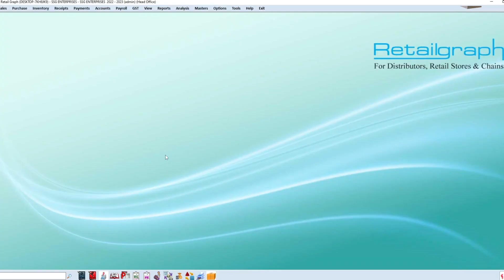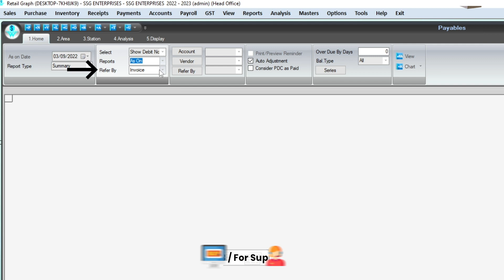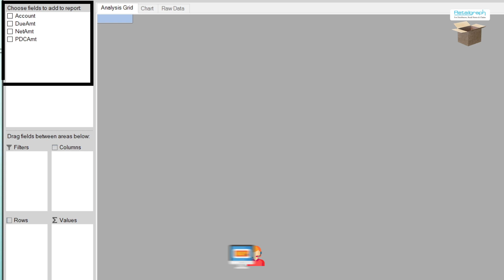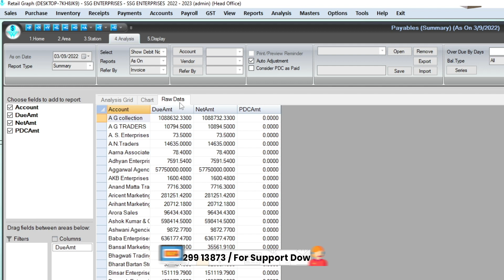How to View Payable Details in RetailGraph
A payable report is an ongoing process of tracking and recording all payments by a business, big or small, to ensure accurate financial data. Payable accounts cover all the due balances, net amount, and PDC amount of doing business.

In RetailGraph, you can view the due amount details by selecting the date range and Overdue by days options. Users can also view the report by filtering Accounts, Vendor, or Refer By name.